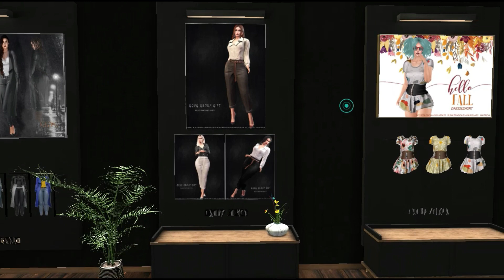Second Life wonderful Gifts Metaverse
Group:secondlife:///app/group/3e6b189c-80f5-9db2-bd93-126fa0df573b/about

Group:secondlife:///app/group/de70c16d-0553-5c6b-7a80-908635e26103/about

group:secondlife:///app/group/30e28144-2ba8-92b2-fa00-7d4b24e64690/about

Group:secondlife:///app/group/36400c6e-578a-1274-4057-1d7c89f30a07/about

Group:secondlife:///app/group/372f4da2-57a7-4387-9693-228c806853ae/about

Group:secondlife:///app/group/7e25f76e-d042-79f9-3f09-fd01c826bbb7/about

Group:secondlife:///app/group/09c02e22-cd8a-9d11-aa67-be5d715dde70/about

Group:secondlife:///app/group/0ceeb685-fd83-1c3d-1de6-16a72517f4f6/about 10L

Group:secondlife:///app/group/d2a3c72d-4e01-86a1-5652-ba27dfcb0df4/about

Group:secondlife:///app/group/afaff2c6-ef0c-4ebb-80e3-e290bf759577/about

Group:secondlife:///app/group/a4c56ad5-b6e5-6c4b-339a-ae72fe9675f0/about

Group:secondlife:///app/group/020fa7af-444d-f54f-01e2-557ec06315fd/about

Group:secondlife:///app/group/0ceeb685-fd83-1c3d-1de6-16a72517f4f6/about 10L

Group:secondlife:///app/group/02542ba8-2cf4-0b18-2764-a7e8c3ce53d1/about

Group:secondlife:///app/group/ce7fc780-4ae2-44e9-0547-f21079ad49d0/about

MarketPlace